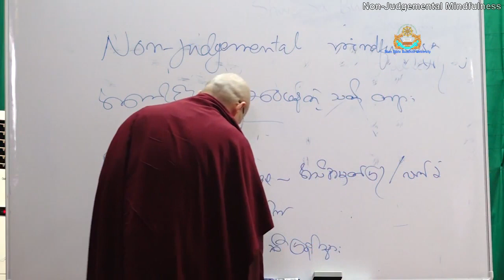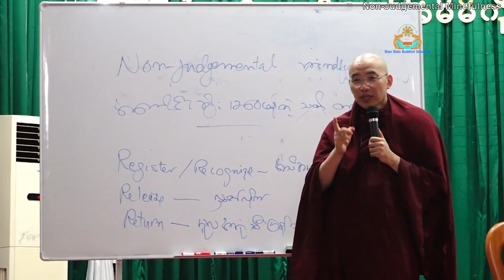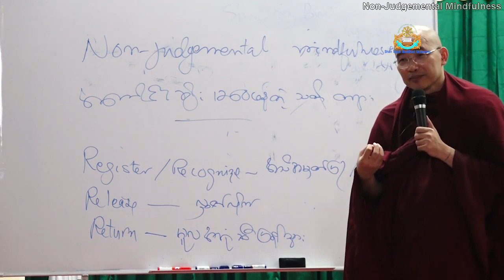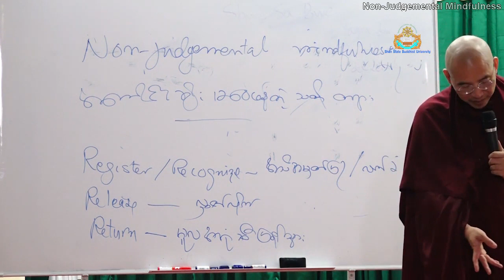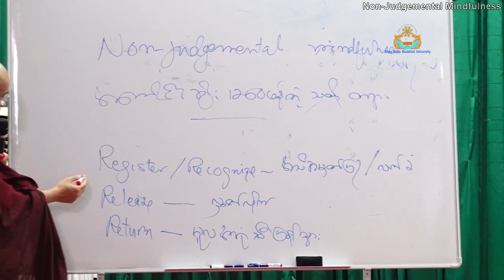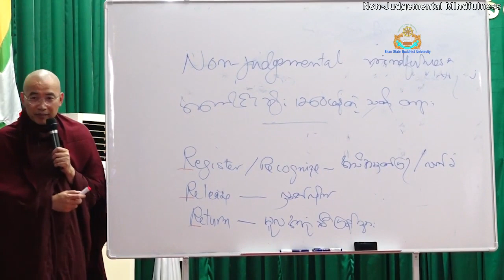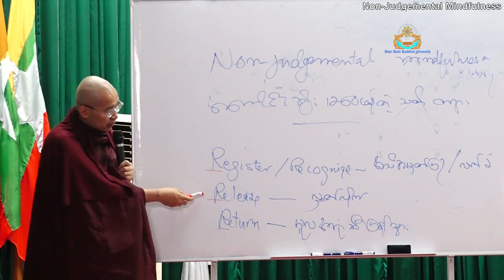အကောင်းအဆိုး မဝေဖန်တဲ့ သတိတရား Non-Judgemental Mindfulness Meditation - အောက်စဖို့ဒ်ဆရာတော်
(၂၇.၆.၂၀၁၉) ရန်ကုန်မြို့ သူနာပြုတက္ကသိုလ်တွင် ဟောကြားခဲ့သည် "သတိပဌာန်အခြေခံ မိမိကိုယ်ကို ကရုဏာထားခြင်းနှင့် စိတ်ဖိစီးမှု ကိုင်တွယ်ခြင်း -Mindfulness Base Self-Compassion and Stress Management"တ ရားသင်တန်း (ပထမအချိန်) တရားတော်မှ ကောက်နုတ် ရေးသားပူဇော်ပါသည်။